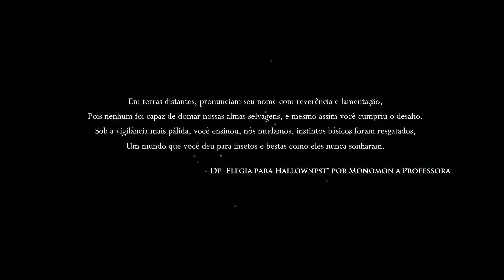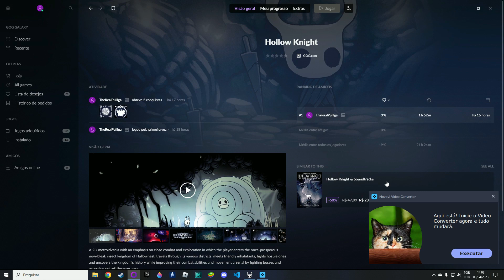ENTRANDO NO REINO DECAÍDO DOS INSETOS PARA DERROTAR O MAL QUE DOMINA!!! Hollow Knight - Part 1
Primeira parte do gameplay de Hollow Knight, uma aventura onde assumimos o papel de um cavaleiro responsável por explorar e trazer a paz ao maior reino que já existiu!

Um sidescroller bem bacana e com muita pancadaria, em comigo!!!